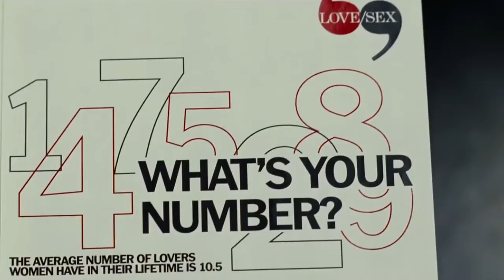What´s Your Number - Trailer HD English (2011)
Inspired by author Karyn Bosnak's novel 20 Times a Lady, director Mark Mylod's freewheeling comedy tells the tale of one hopelessly single women who's convinced she's passed up the man of her dreams. Upon reading a magazine article that leaves her dejected about her future marriage prospects, Ally Darling (Anna Faris) begins to fear that one of her many ex-boyfriends may have been "the one that got away." Now, with a little help from her mischievous neighbor (Chris Evans), Ally is paying a visit to each of her exes in order to reel in the perfect catch.